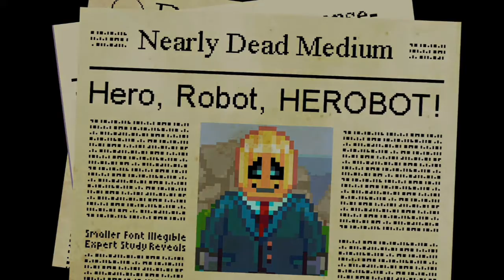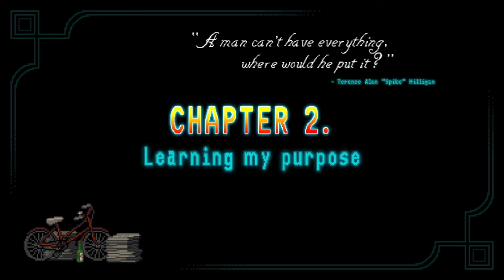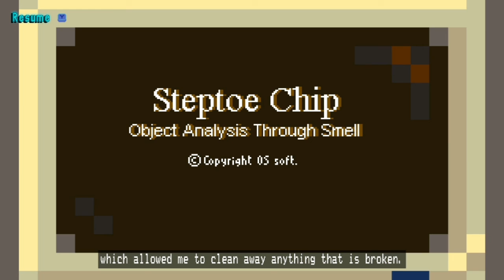Horace / Hayat kurtaran Robot #2